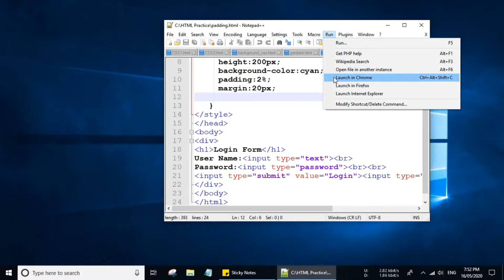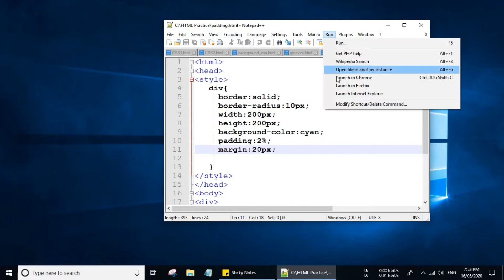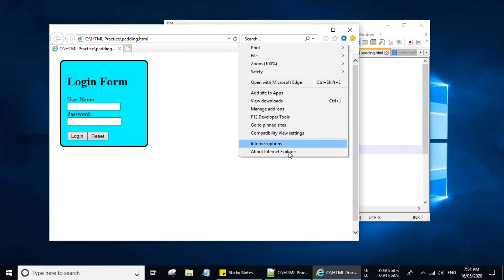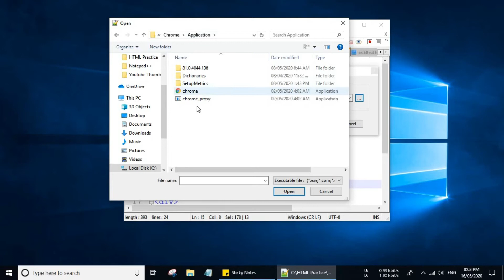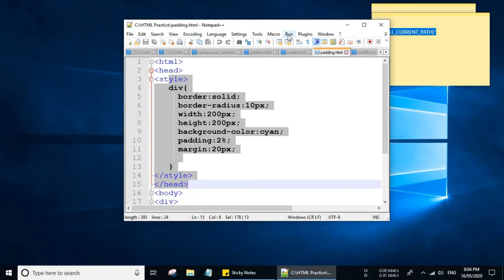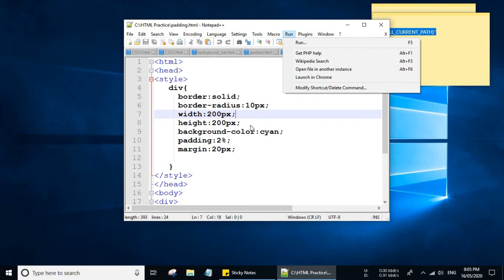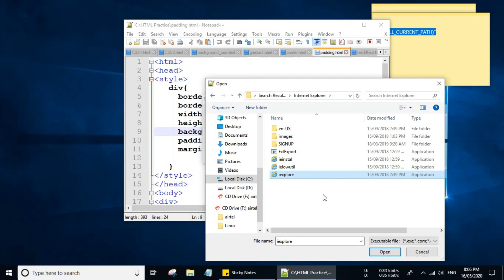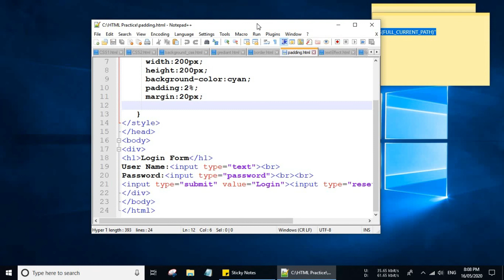(100% Working) How to add chrome browser in notepad++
Code: "$(FULL_CURRENT_PATH)"
Copy Paste Code after brows Browser path,but don't forget to give a space before code

नोटपैड ++ में गायब क्रोम विकल्प में लॉन्च,  नोटपैड ++ में फ़ायरफ़ॉक्स विकल्प में लॉन्च,  नोटपैड ++ में आईई विकल्प में लॉन्च,  नोटपैड ++ रन मेनू अनुकूलन, नोटपैडपैड ++ से सीधे html कैसे चलाएं,  नोटपैड ++ में क्रोम जोड़ें,  कैसे ,  नोटपैड ++,  नोटपैड ++ ट्यूटोरियल, नोटपैड ++ कस्टमाइज़ेशन,  नोटपैड ++ टिप्स में फ़ायरफ़ॉक्स जोड़ने के लिए,  नोटपैड ++ में ब्राउज़र जोड़ें,  अप्रतिसादी ब्राउज़र,  क्रोम अप्रतिसादी, सफ़ारी ब्राउज़र,  ब्रोसर लोडिंग समस्या,  ब्राउज़र नहीं खुल रहा है,  लोड ब्राउज़र जारी करें